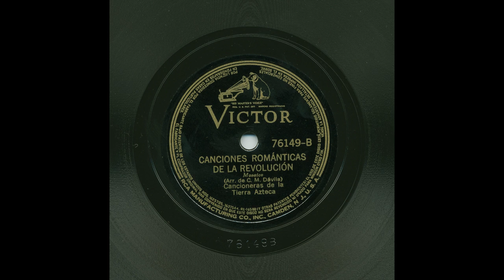Cancioneras de la Tierra Azteca - Canciones Románticas De La Revolución - Victor 76149-B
Title: Canciones Románticas De La Revolución
Artist: Cancioneras de la Tierra Azteca
Record Label: Victor
Catalog Number: 76149-B
Matrix Number: 032340
Recording Date: 1940
Recording Format: 78
Notes: Arr. de C. M. Dávila.  There isn no consistent theme to this song because it is a popurri of many different songs.

View more information about this and other recordings at the University of California at Los Angeles' Frontera